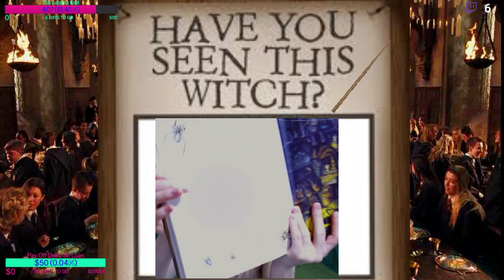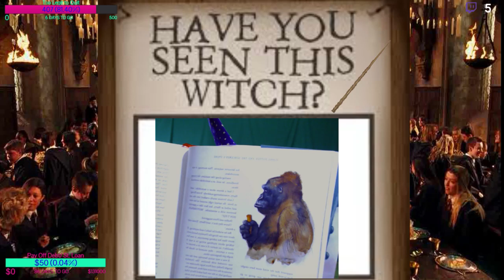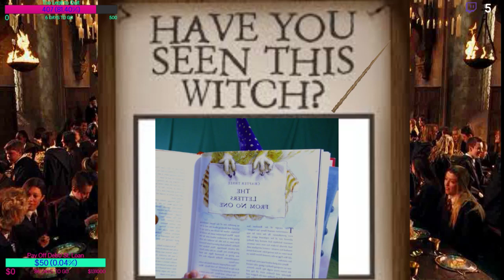Commentary : Potter and the Sorcerer's Stone Ch.2 and 3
by JK Rowling, Commentary : for you by Korenski 23 -- Watch live